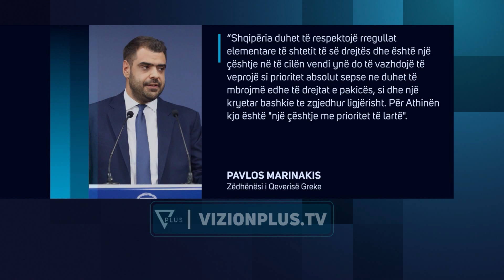Zëdhënësi i qeverisë greke:Çështja "Beleri", Shqipëria të respektojë shtetin e së drejtës -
Menjëherë pas dërgimit të dosjes së Fredi Belerit në gjykatë nuk ka vonuar reagimi I Athinës. zëdhënësi i qeverisë Pavlos Marinakis  ka akuzuar  qeverinë shqiptare se nuk  ka respektuar  rregullat elementare të shtetit  të  së  drejtës , teksa këtë cështje e ka cilësuar me prioritet të lartë.“Shqipëria duhet të respektojë rregullat elementare të shtetit të së drejtës dhe është një çështje në të cilën vendi ynë do të vazhdojë të veprojë si prioritet absolut sepse ne duhet të mbrojmë edhe të drejtat e pakicës, si dhe një kryetar bashkie te zgjedhur ligjërisht. Për Athinën kjo është "një çështje me prioritet të lartë". Po ashtu  zëdhënësi i qeverisë greke bëri të ditur se hapi i radhës në lidhje me këtë çështje  është letra që Ministri i Jashtëm grek  do t'u dërgojë homologëve të tij të BE-së, të cilëve do t'u shpjegojë se pse ndalimi i Belerit është një shkelje flagrante e çdo koncepti të shtetit ligjor. Kryeministri Kyriakos Mitsotakis e ngriti çështjen Beleri edhe në Samitin e fundit të Bashkimit Evropian në Bruksel.Ndërkohë mediat greke  raportojnë se mbajtja në qeli e Fredi Belerit shënon një kthesë në marrëdhëniet  greko-shqiptare.